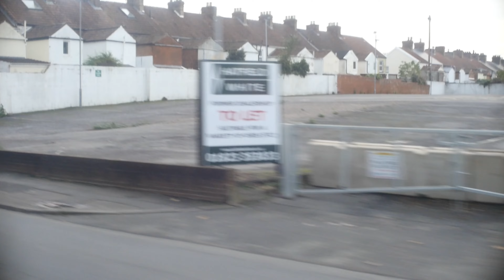Cine-Nikkor 25mm F1.4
Cine-Nikkor   25mm F1.4 on  GH4